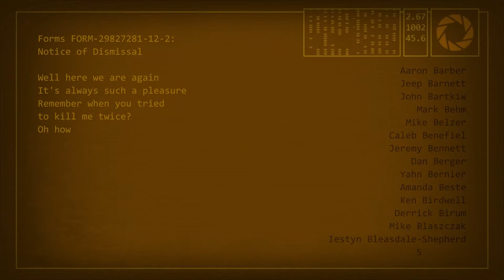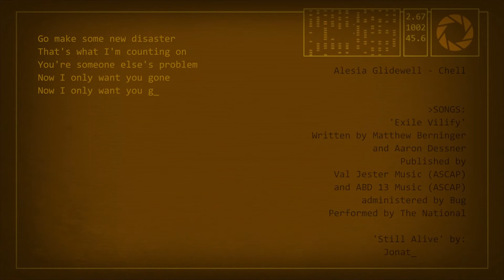Let's Play Portal 2 #19 Das Outro [German] [HD]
Ich hoffe euch hatte dieses Let's Paly Portal 2 gefallen :D
Kommentare Meinungen etc. sind gerne gesehen

Also bis bald und see you next mission ;)